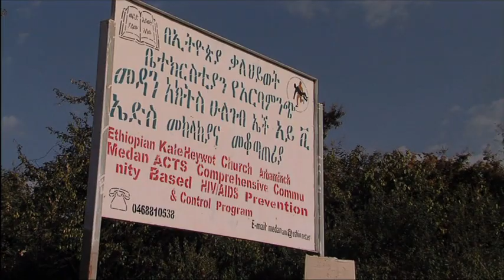Ethiopia: Culture/ A Sacred site Based documentary film @Gamo, Ethiopia presented by English Languge